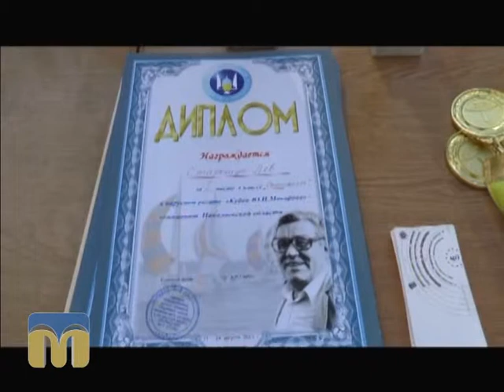ТНМ сюжет 26.08.2015 Регата